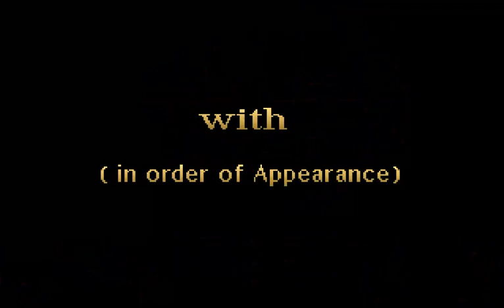Dune - Final part (Eleven) - Atreides Emperor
Last fortress assaults and Arrakeen palace siege, with a twist. My, my, what an amazing adventure.

Developer(s) Cryo
Publisher(s) Virgin Games
Director(s) Rémi Herbulot
Producer(s) Stephen Clarke-Willson
David A. Luehmann
David Bishop
Programmer(s) Rémi Herbulot
Patrick Dublanchet
Artist(s) Jean-Jacques Chaubin
Didier Bouchon
Sohor Ty
Composer(s) Stéphane Picq
Series Dune
Platform(s) MS-DOS, Amiga, Sega CD
Release 1992 (DOS, Amiga)
1993 (Sega CD)